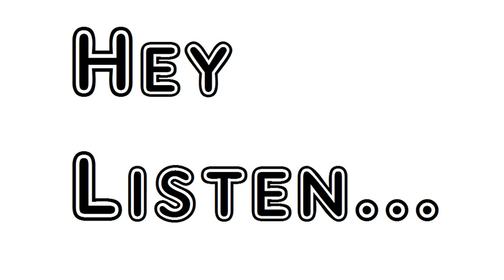Poem The Pleasures of Imagination The Third Book Poem Mark Akenside